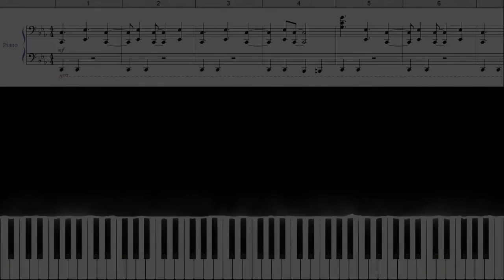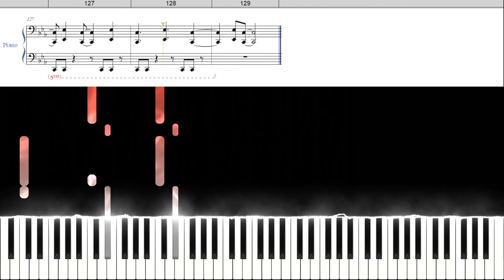NEW ERA/SixTONES (楽譜付き)‹中級ピアノアレンジ›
他のSixTONES の曲もアレンジしていますので是非ご覧ください(人 •͈ᴗ•͈)

うやむや/SixTONES ‹ピアノアレンジ›